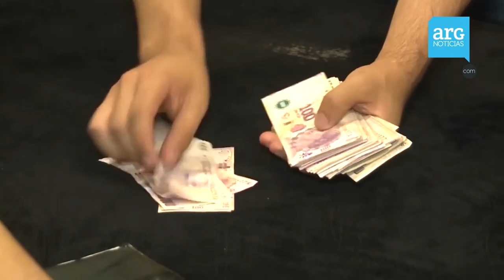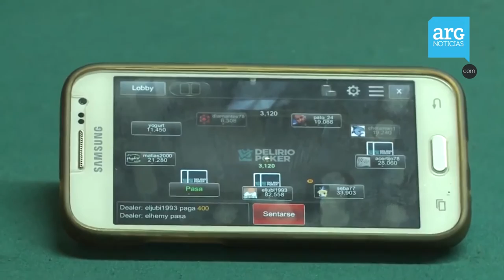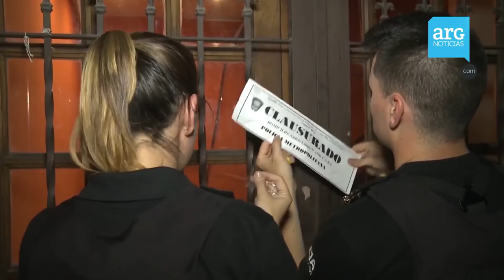Allanamiento en Casino Clandestino de Flores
La Policía Local de la Capital Federal realizó un allanamiento en un local que funcionaba como casino clandestino.
Jugaban poker, y se realizaban apuestas ilegales.